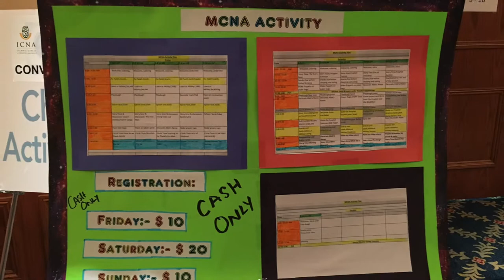2017 ICNA-MAS South Central Convention Promo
ICNA-MAS South Central Convention 2017 - Houston, TX

3 day Convention - Slaves of Allah | Servants of Humanity

A wonderful event for the entire family! We have an outstanding program lined up for everyone!

Thanksgiving Weekend
Date: November 24 - 26, 2016 (Friday - Sunday)
Venue: Hilton Americas - Houston